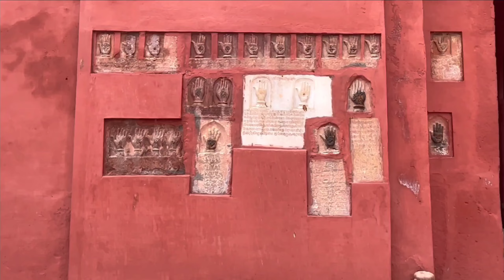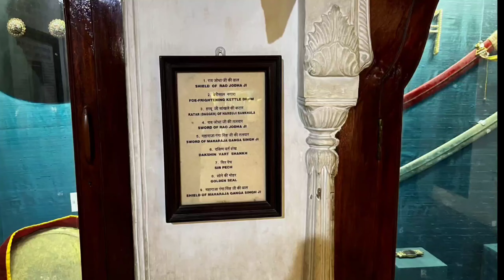JUNAGARH FORT,BIKANER (बीकानेर के फोर्ट जूनागढ़ का अजीबोगरीब रहस्य😨)junagarh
Discription about Junagarh fort,bikaner